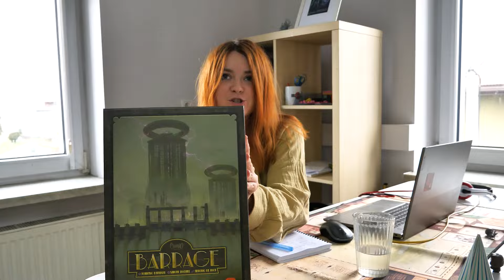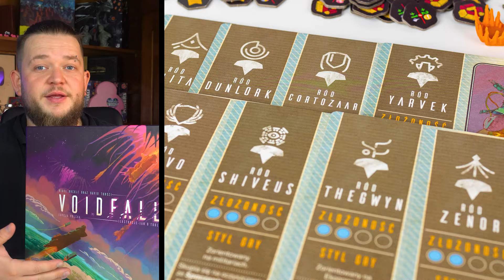Portal Vlog #47 | Halloween & Planszowe Kolosy!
Portalowy vlog, mamy dla Was skrót tygodnia w Portal Games, ciekawostki, informacje, lifestyle i gry planszowe!

🎲 Wieści z Portal Games
🎲 Ciekawostki
🎲 Życie firmy
🎲 Nowości
🎲 Gry planszowe
🎲 Poznaj naszą ekipę

00:00 Start
00:12 Ostra zabawa 1
01:15 Army of the Dead
01:42 Trickerion
02:02 Ostra zabawa 2
03:30 Halloween 1
04:40 Planszówki Online zapraszają
05:36 Wieści produkcyjne
05:54 Halloween 2
07:49 Premiera Voidfall
08:49 25 lat Portal Games
10:47 Zakończenie